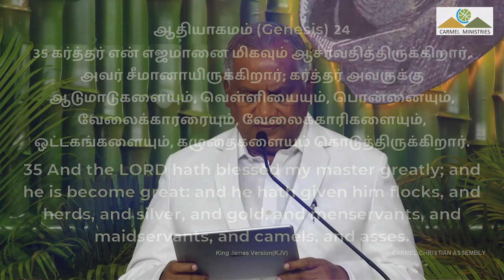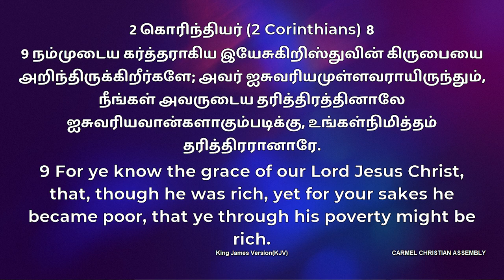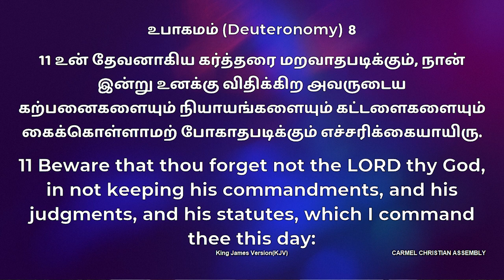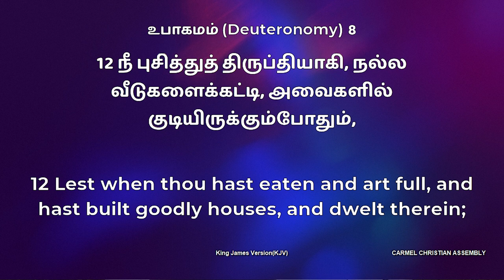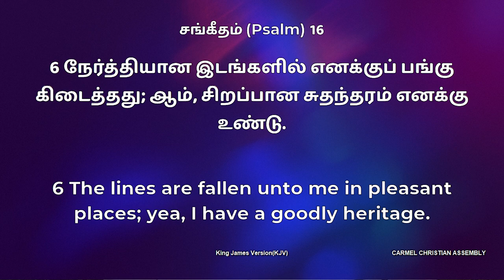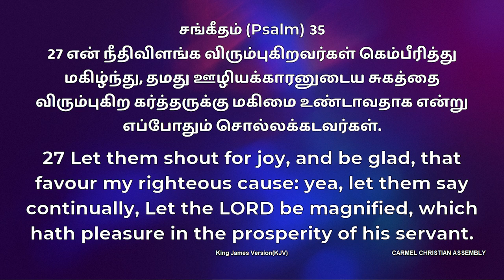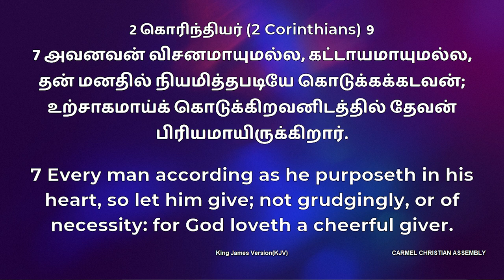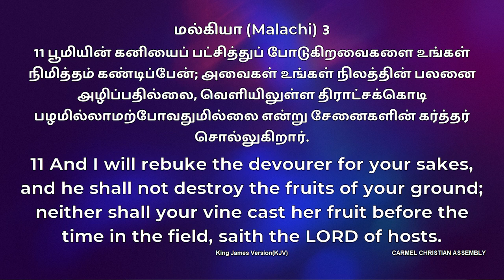Be Great! | நீ சீமானாயிரு! | MSG | TAM | Pr. Robert Simon | @Carmel Ministries ​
Be Great! |  நீ சீமானாயிரு! | Nee Semana Iru |

Message Title / தேவ செய்தி தலைப்பு:  Be Great! |  நீ சீமானாயிரு! | Nee Seemanai Irru |

Message Date / தேவ செய்தி நாள் : 30 Oct 2022 | 30 அக்டோபர் 2022

lead, kindly | Be Great! |  நீ சீமானாயிரு! | Nee Semana Iru | தமிழ் தேவ செய்தி | முனைவர் இராபர்ட் சைமன் | கர்மேல் ஊழியங்கள் | Tamil Message | Pr. Robert Simon | Carmel Ministries

Our Address:
Carmel Christian Assembly
103, Brickkiln Road,
Purasawalkam,